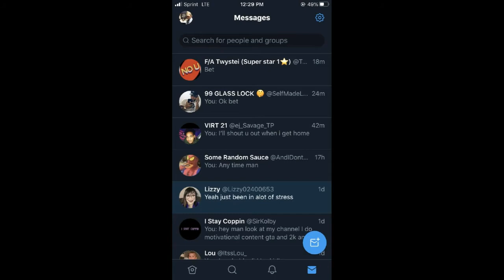Ballin With SelfmadeLex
@Selfmadelexx @itssLou_ @SirKolby @ej_Savage_TP @AndIDontOop @Twystei add me on psn Dustyn2kYT